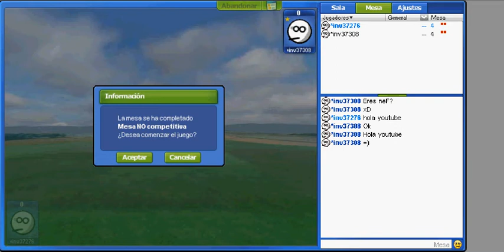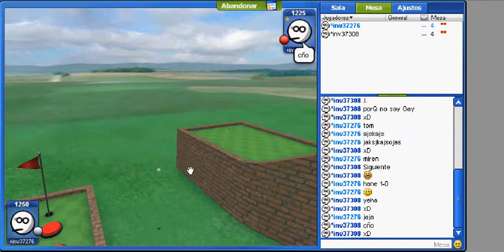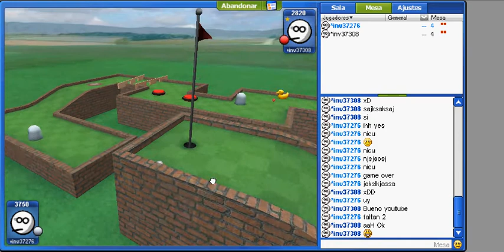!1-Juego Tutorial de Golf! Facil parte 1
!1-Juego Tutorial de Golf! Facil !1-Juego Tutorial de Golf! Facil